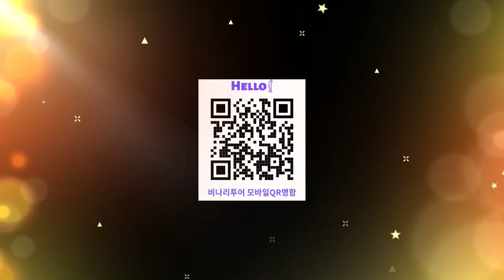중국 계림 여행지 아리랑 Korea Song Arirang 서툰발음으로 아리랑 비나리투어 여행디자이너 신점숙작가 수명100세시대 이제부터70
1. 신점숙 여행가 대한민국을 빛낸  인물 대상 수상
2. 비나리 투어 한국 혁신 관광여행서비스 브랜드 QTS 대상 수상
3. 2017년 관광의 날 논문 발표 중국 개별관광 유치를 통한 지역 경제 활성화 방안
4. 신안산대학교 SNS블로그마케팅, 동영상 제작편집(교수)강의문의 환영
5. 흔들리지도 부러지지도 않을 용기 외 저자
6. jtbc 방송 '뭉쳐야뜬다'에 중국 태항산 비나리길 소개 개발여행사